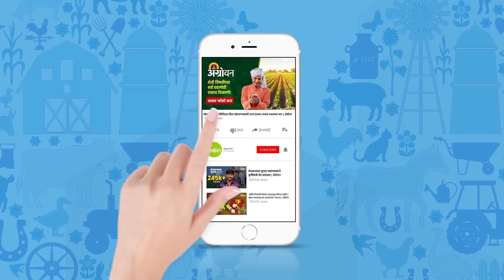Cotton Market: उत्पादन कमी असूनही कापूस दर दबावातच का ? | ॲग्रोवन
देशातील कापूस उत्पादनात यंदाही घट झाली. गेल्यावर्षीप्रमाणं मोठ्या तेजीच्या अपेक्षेनं शेतकऱ्यांनी यंदा कापूस मागं ठेवला. पण फेब्रुवारीपासून बाजारावर आवकेचा दबाव असल्यानं दर हंगामातील निचांकी पातळीवर आहेत. बाजारातील आवक मर्यादीत झाल्यानंतर कापूस दरात वाढ होईल, असा अंदाज आहे. खुद्द काॅटन असोसिएशन ऑफ इंडियाचे अध्यक्ष अतूल गणात्रा यांनीही याबाबत सांगितलं. मग गाणात्रा यांचं नेमकं काय म्हणणं आहे? कापूस दर दबावातच का दिसतात? दरात खरचं वाढ होणार का? याची माहिती तुम्हाला या व्हिडिओतून मिळेल.
Cotton production in the country also decreased this year. Expecting a big boom like last year, farmers kept cotton back this year. But the prices are at seasonal lows due to inflow pressure on the market since February. Cotton prices are expected to increase after market inflows are limited. President of Cotton Association of India Atul Ganatra himself also told about this. So what exactly does Ganatra mean? Why are cotton prices under pressure? Will the rate really increase? You will get this information from this video.